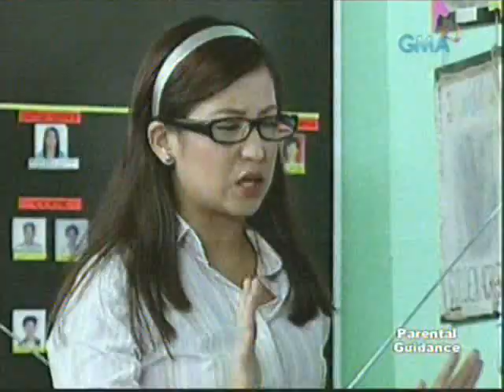ADIK SA IYO Epi 57 (1)